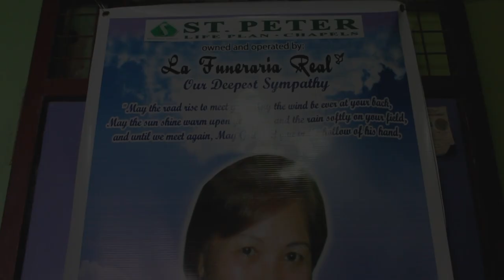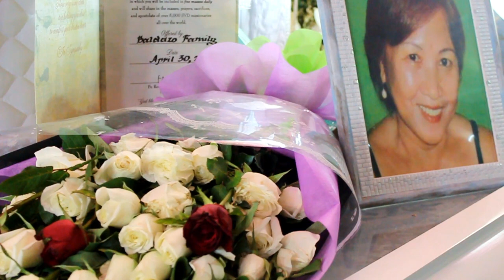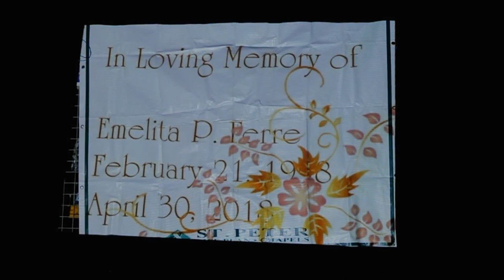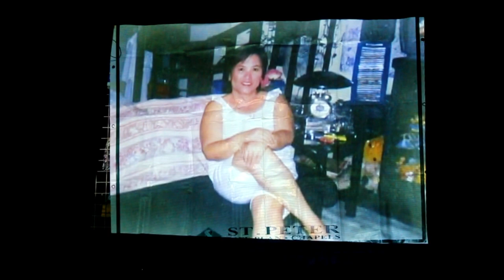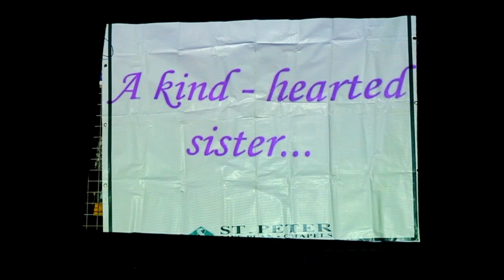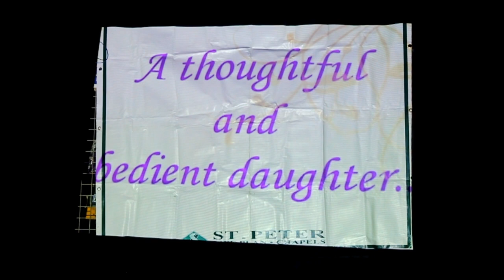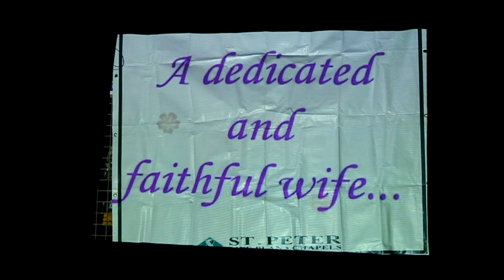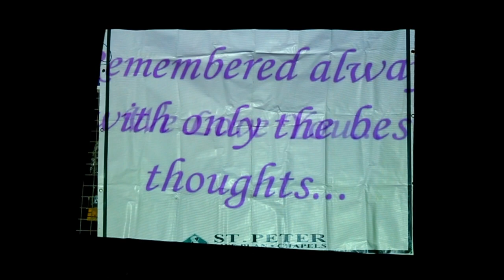Emelita Poblete Ferre Internment / Funeral Video by B&L Funeral Photography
Video edited by B&L Photography.. ALL GIRLS PHOTO/VIDEO from Philippines

credit to owner of the songs!
 if i need to turn/erase this video down.. thank  you!